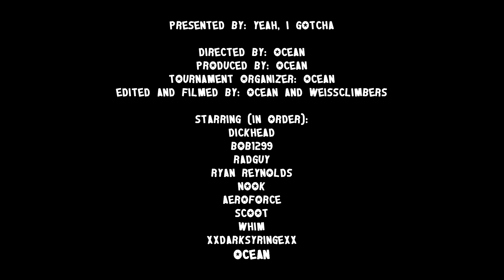"DIE" FGC Tournament Trailer